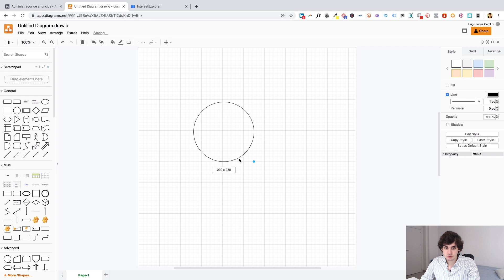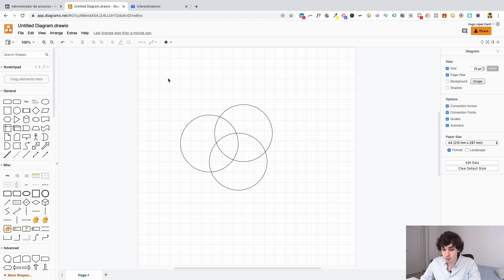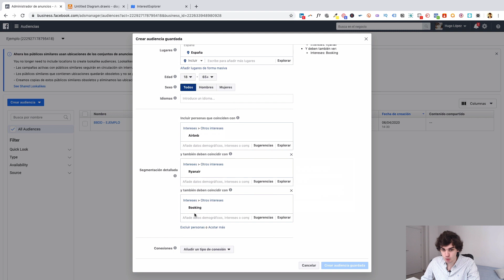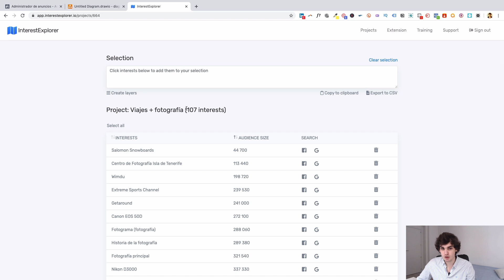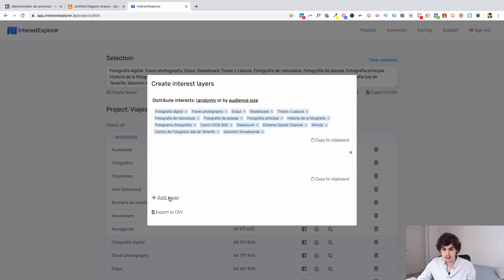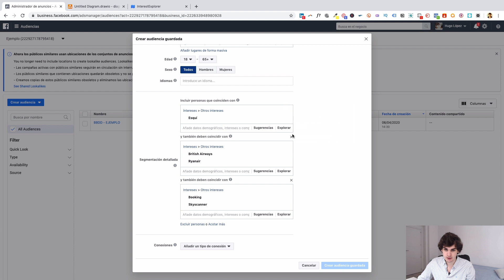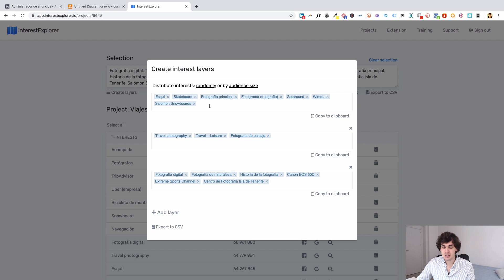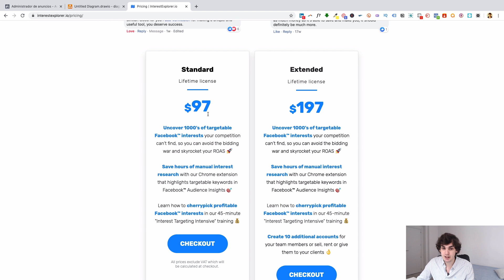Cómo utilizar los intereses en Facebook Ads | Hack 100% efectivo ✅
En este vídeo te cuento un hack 100% efectivo para que utilices correctamente los intereses a la hora de crear un público guardado en Facebook Ads.

Las audiencias basadas en intereses en Facebook Ads nos permiten crear campañas de tráfico frío para llegar a personas que potencialmente pueden estar interesadas en nuestro producto o servicio.

Si utilizas los intereses de la forma que te cuento el vídeo, llegarás realmente a tu público objetivo y con ello estarás optimizando tus campañas en Facebook Ads, tanto a nivel de inversión como de rendimiento.

Si quieres conseguir una de las 5 licencias para la herramienta InterestExplorer por solo 47€, envíame un correo a con el asunto "Intereses Facebook Ads" y te daré todas las instrucciones para hacerte con esta increíble herramienta.